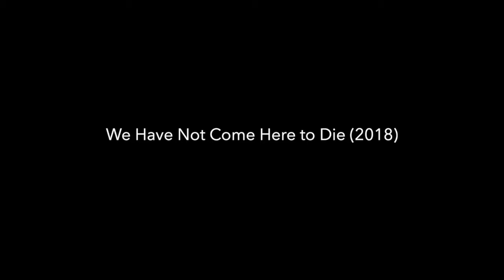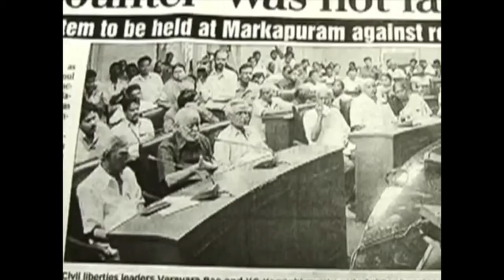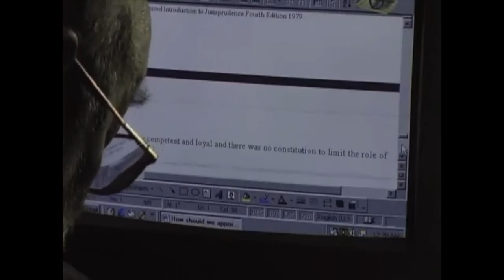Deepa Dhanraj conversing with V. Geetha - Ways of Seeing and Being (FULL EPISODE)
A 6 part series curated by filmmaker Subasri Krishnan for Partners for Law in Development (PLD) that will reflect on different feminist practices in the realm of art/culture/law and the archive. Through conversations with filmmakers, artists, photographers, sociologists and archivists, "Ways of Seeing and Being" will try to understand how people’s individual work has been shaped by different ideas of feminism, and what this has meant for the idea of practice itself.